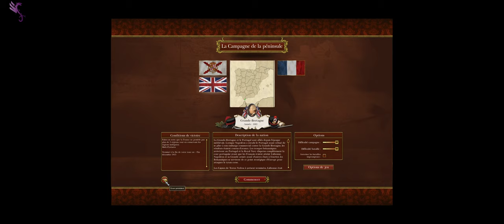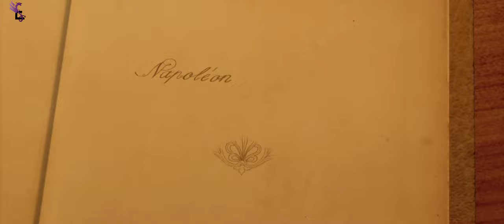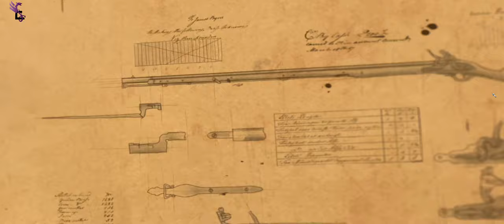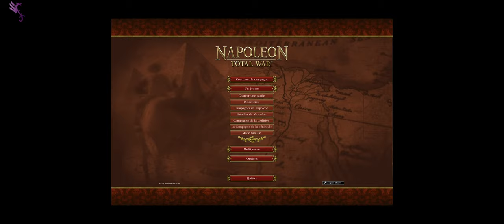Total War Napoléon : Episode 1 Italie